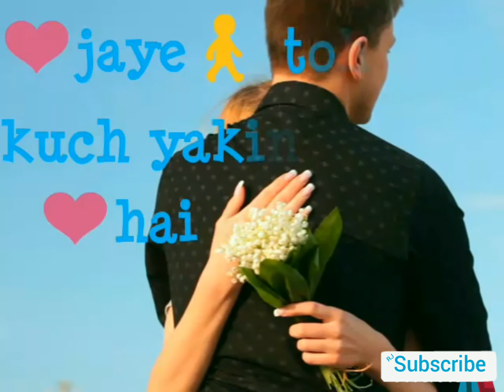👫❤Are re Are Yeh kya hua 💖Whatsapp status video,mene na ye jana💑,whatsapp,whatsapp status,#1💞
whatsapp song,
whatsapp latest status video,
whatsapp song,
whatsup,
whatsapp dp,
love status,
sad status,
old status,
emotional status,
whatsapp status,
some clips,
romantic video for whatsapp status,
whatsapp video status song,
best whatsapp status videos,
whatsapp status video download tamil,
30 seconds whatsapp status video,
30 seconds whatsapp status video download,
30 second love song video download,
30 seconds love video download,
30 seconds video song download,
30 sec video songs download,
whatsapp status 30 seconds,
30 second bollywood song clips,
whatsapp status 30 seconds download,
status for whatsapp in punjabi,
symbols status whatsapp,
short status for whatsapp,
status for whatsapp funny,
hindi status sad,
status hindi attitude,
one line status in hindi,
hindi status for life,
whatsapp status in one line,
whatsapp status in hindi songs,
senti status in hindi,
status in english,
punjabi status in hindi,
punjabi status for facebook,
whatsapp status in punjabi sad,
punjabi ghaint status,
punjabi status for boys,
whatsapp status in punjabi song,
jatti attitude status in punjabi,
punjabi gadar status,
cute love status hindi,
best whatsapp love status videos,
whatsapp status love in english,
loving status in hindi,
best love status in hindi,
love whatsapp status for girlfriend,
best love status ever,
short status for whatsapp about love,
whatsapp status with emoji,
whatsapp status with emoticons,
short status messages for whatsapp,
symbols status whatsapp in hindi,
cool status for whatsapp in one line,
whatsapp status last seen,
jhakaas status for whatsapp in hindi,
symbols status whatsapp meaning,
symbols status whatsapp,
whatsapp status in english,
short status about life,
short status for whatsapp on attitude,
short status for whatsapp in hindi,
short love status,
short status messages,
short funny status,
short status for whatsapp about friendship,
short status for whatsapp in marathi,
attitude status hindi,
status on attitude and style,
attitude status for facebook,
love attitude status,
attitude style status messages,
cool attitude status for facebook,
attitude status in punjabi,
attitude status in marathi,
funny whatsapp status in hindi one line,
comedy status in hindi,
status for whatsapp funny attitude,
funny status lines,
funny status for whatsapp in one line,
funny whatsapp status ideas,